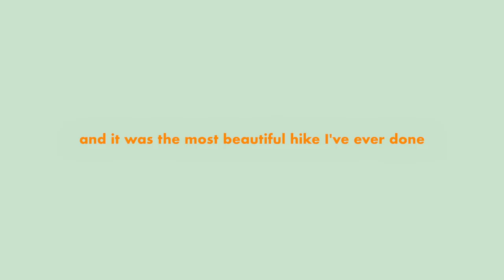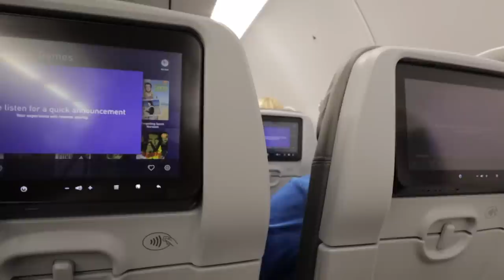Quality time as a love language | vlog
Went on a little road trip to Zion National Park, Antelope Canyon, and Bryce Canyon. The views were INSANE and I can't wait to go back again someday...most memorable trip yet! 🧡